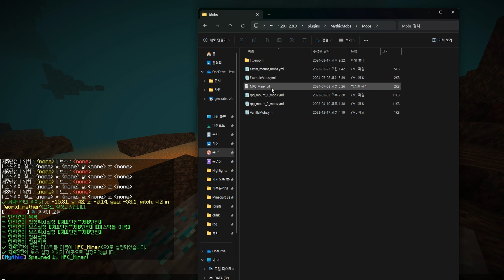파티 시스템에서 던전 설정 방법 (음성 설명)